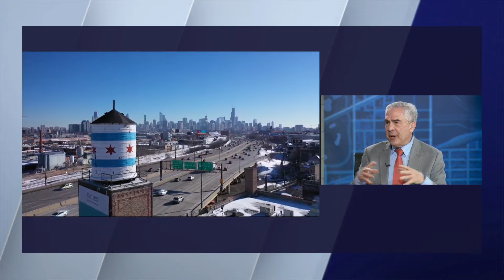Paul Lisnek on Lori Lightfoot being asked to investigate Dolton, Johnson year 1 in office and more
WGN Political Analyst Paul Lisnek joined WGN Evening News to discuss several big stories from the week.

The topics include former Chicago mayor Lori Lightfoot being asked to investigate Dolton mayor Tiffany Henyard, how current Chicago mayor Brandon Johnson has navigated his first year in office, quieting conversation on Ald. Byron Sigcho-Lopez and the flag burning incident and more.

Tune in on Sundays for WGN-TV Political Report with Paul Lisnek.